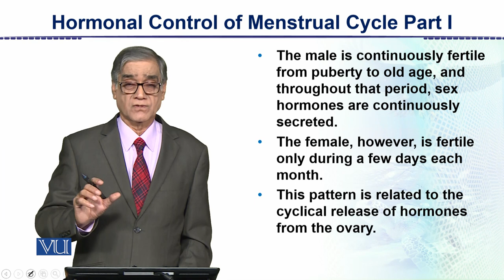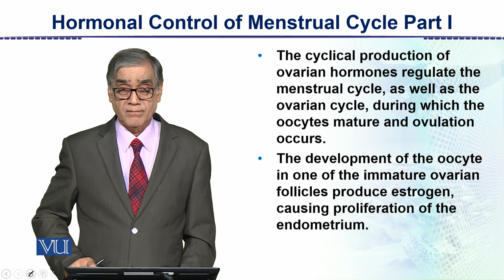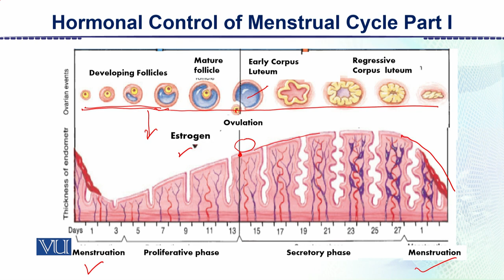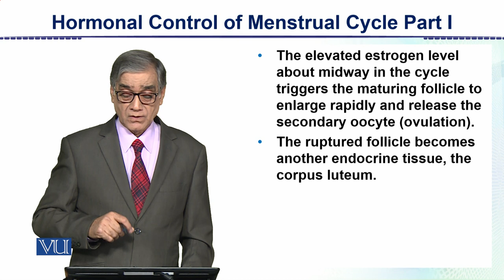Hormonal Control of Menstrual Cycle - Part 1 | Animal Form & Function 2 (Theory) | ZOO517T_Topic148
Topic148: Hormonal Control of Menstrual Cycle - Part 1,
By Dr. Javed Iqbal